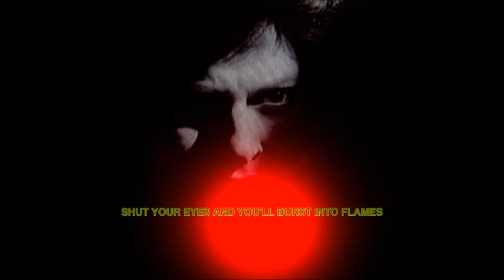SHUT YOUR EYES AND YOU'LL BURST INTO FLAMES: CALAMUS ROOT MAGICIAN VS. DAVID LYNCH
Dread Contenders Vol. III: SHUT YOUR EYES AND YOU'LL BURST INTO FLAMES: Calamus Root Magician vs. David Lynch and Angelo Badalamenti

This is the third and final installment of the Dread Contenders trilogy. We made it in 2011.

00:00 special dress
02:10  a damn fine cup of coffee/briggs one
06:19 ghost
08:05 clockhaus
10:13 blue
14:39 hypnotized/briggs two
17:37 against garmonbozia theft
19:53 doppelganger

NOTES:

This project would not have been conceived without the inspiration of DJ Justice McCormick’s DJ Justice McCormick Presents Werner Herzog, to whom this project is hereby dedicated.